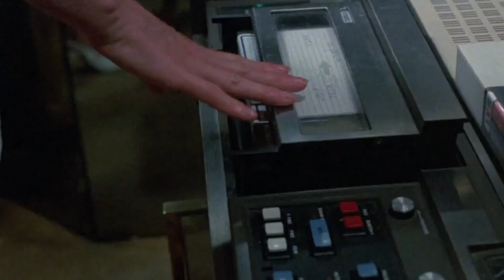Amazonia la jungle blanche (Rugero Deodato), la critique